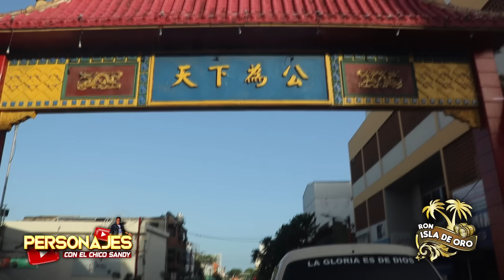LA FAMOSA AVENIDA DUARTE EN REP. DOM. CHICO SANDY RECORRIENDO LA CALLE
SI TE GUSTO ESTE VÍDEO COMPARTANLO CON TUS AMIGOS